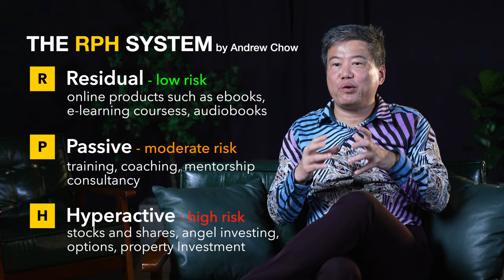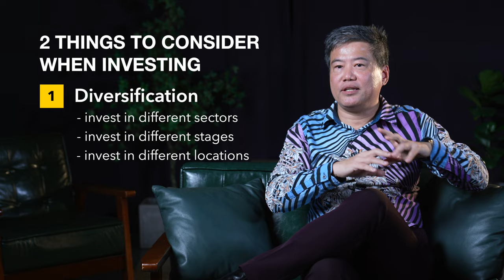Unlock Your Wealth Potential Even After 50! | Andrew Chow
Are you over 50 and ready to take control of your financial future? Join Andrew Chow, a seasoned angel investor and leading expert in Generative AI, as he unveils his RPH system - Residual, Passive, and Hyperactive Income - in this game-changing YouTube video.

📈 In today's digital age, building wealth has never been more accessible. Whether you're nearing retirement or looking to supercharge your income, Andrew Chow's insights will guide you towards financial freedom.

🔍 Discover how to:

💼 Generate Residual Income: Learn how to create streams of passive income that continue to flow even while you sleep.
🌱 Cultivate Passive Income: Explore innovative ways to invest and grow your money with minimal effort.
💥 Activate Hyperactive Income: Unleash your earning potential through strategic investments and entrepreneurial ventures.

Andrew Chow's extensive experience as an angel investor and best-selling author uniquely positions him to empower individuals like you to thrive in the digital economy.

🎓 Expert Insights: Gain invaluable knowledge from a seasoned investor with over 35 years of experience.
🚀 Actionable Strategies: Implement practical techniques to accelerate your wealth-building journey.
💡 Personalized Guidance: Navigate the complexities of investing with confidence and clarity.

Don't let age be a barrier to financial success. Whether you're a seasoned investor or just starting your journey, this video is your roadmap to a prosperous future. 💪